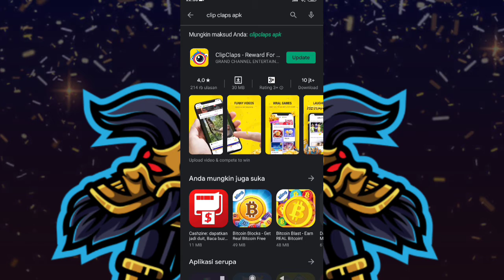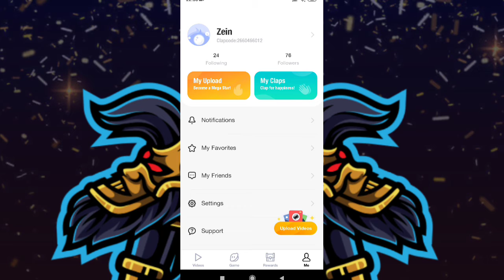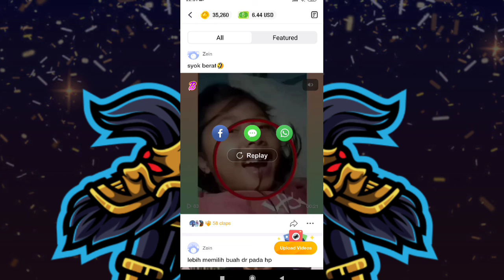Tutorial memasukan Video Di clipclaps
Terima kasih sudah klik video ini tapi jangan lupa tekan tombol subscribe nya dan share kepada yang lainnya karena subscribe dan tanda lonceng nya 🔔🔔🔔tidak di pungut biaya apapun serta video setiap minggunya upload.

Bagi kalian yang ingin mengunjungi web youtube
Klik di sini ;

Untuk request bisa komentar kolom di bawah ini dan selamat menonton